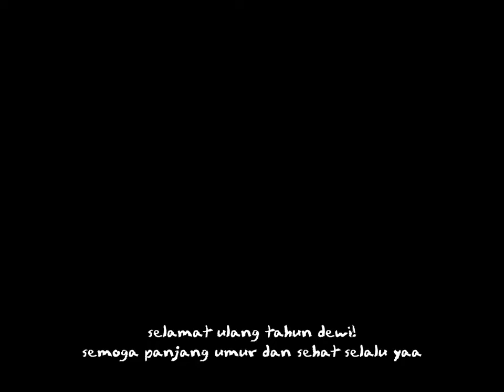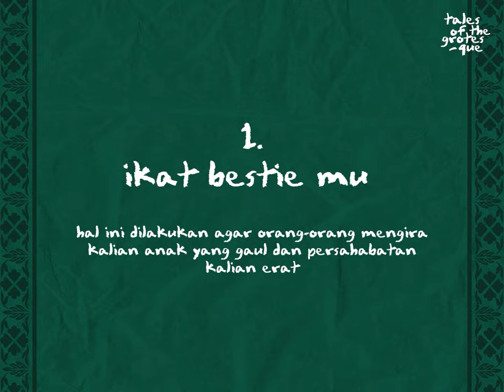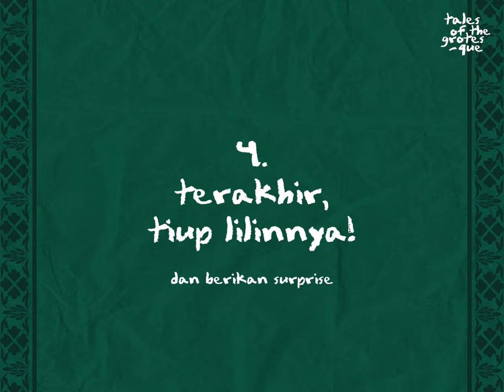Happy Birthday, Dewi! - Episode 7 | Tales of the grotesque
"Happy Birthday, Dewi!"
Sekelompok remaja memberikan panduan bagaimana mereka merayakan ulang tahun untuk sahabat mereka tercinta, Dewi.

( Semua cerita per episodenya bisa ditonton secara acak)